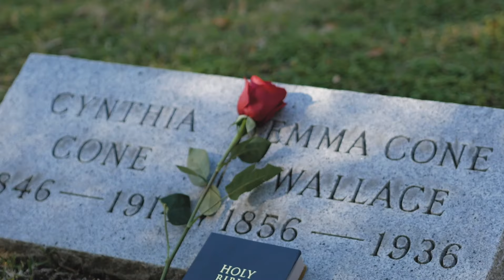8 Famous Legends Who Passed Away on, April 26th | Actors Remembered | In Memoriam Legends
Today, we pay tribute to 8 legendary figures from the world of entertainment who have sadly left us on April 26th. Join us as we honor the lives and legacies of these iconic actors in this special memorial video. From their unforgettable performances to their lasting impact on the industry, we celebrate the contributions of these beloved stars. Take a moment to remember and reflect on their incredible talents and the memories they've left behind.

muhammadarslan muhammad arslan muhammadarslan @muhammadarslan109